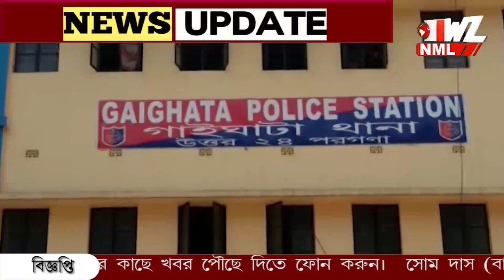গাইঘাটায় রেস্টুরেন্ট কাম বারে গুলি ,আগ্নেয়াস্ত্র সহ বনগাঁয় গ্রেফতার যুবক!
গাইঘাটায় রেস্টুরেন্ট কাম বারে গুলি ,আগ্নেয়াস্ত্র সহ বনগাঁয় গ্রেফতার যুবক! ঘটনায় ধৃত দুজনকে এদিন আদালতে তোলা হয়েছে।